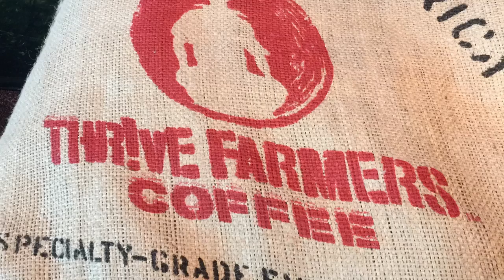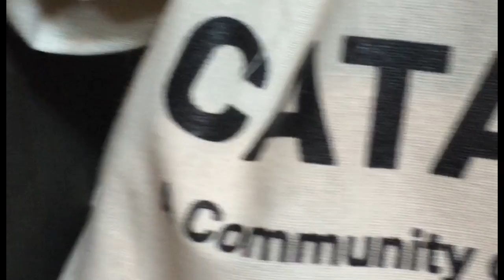Catalyst East 2014 Highlights (Includes Slow Motion Ping Pong Ball Explosion)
My personal highlight reel from the Catalyst Conference in Atlanta. Contains slow motion clips of some great moments, including the ping pong ball explosion. Captured and produced entirely with the Apple iPhone 6 Plus. Features music by Imagine Dragons.
All images and video content is original and copyright protected. No permissions given for use, viewing or transmission of this content that results in financial gain.